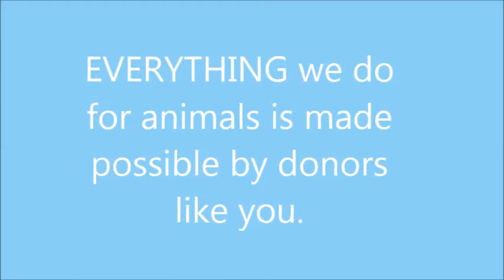Giving Tuesday 2017